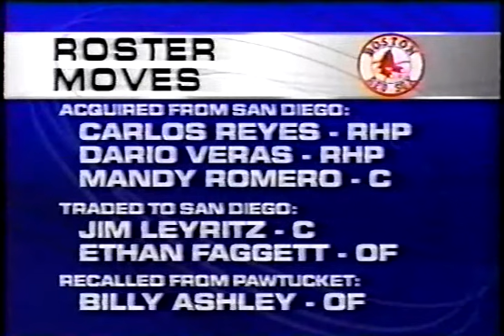1998 Phillies at Boston Curt Schilling vs Tim Wakefield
More games from 1998. I do not own nor profit from this upload. All rights to the Philadelphia Phillies and MLB. For historic purposes.